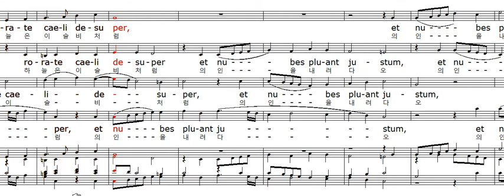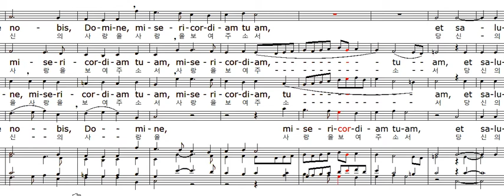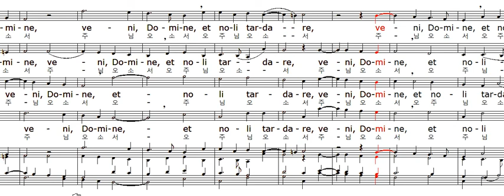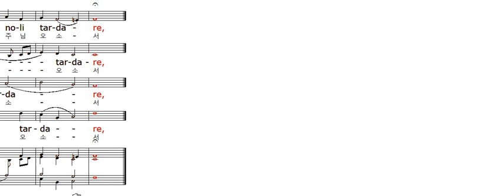Francisco Guerrero - RORATE CAELI (하늘은 이슬비처럼)